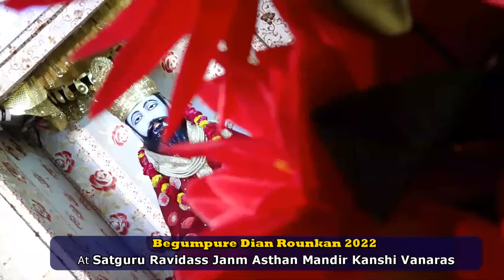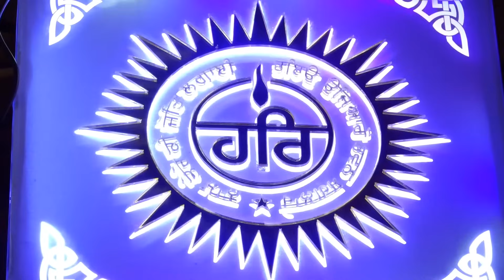ਅੰਮ੍ਰਿਤ ਵੇਲੇ ਦੀ ਅੰਮ੍ਰਿਤਬਾਣੀ :| AMRITBANI SATGURU RAVIDASS MAHARAJ JI | BHAI ASHOK DASS JI BHAGWANPUR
KANSHI TV Join Us On Facebook
 KANSHI TV एक मीडिया चैनल होने के साथ एक सामाजिक आंदोलन भी है । हम चैनल के माध्यम से बाबासाहेब डा. भीम राव अम्बेडकर जी की विचारधारा को हर घर तक पंहुचाना चाहते हैं और हम हर शोषित वर्ग की आवाज़ बनना चाहते हैं जिसकी आवाज़ कमज़ोर है या जिन्हें सरकार सुनना नहीं चाहती और मीडिया के प्रोपेगैंडा के तहत दुष्प्रचार कर जिस भी तबके का नुकसान कर रही है